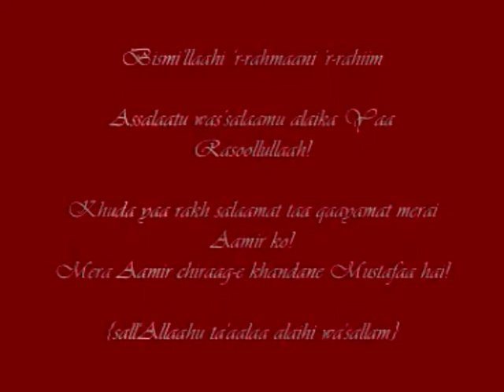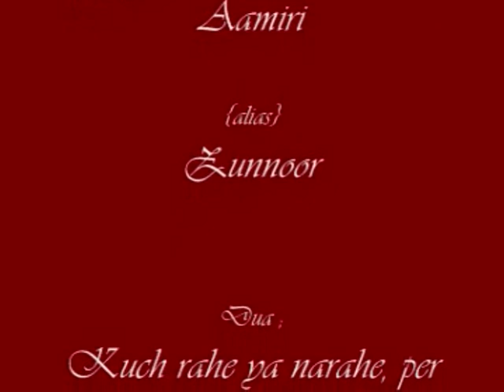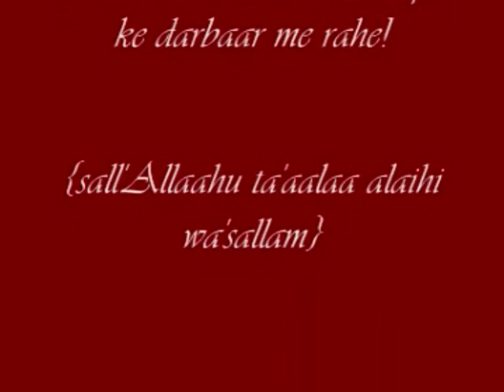Maqsad-e Taqleeq Part 9/9 by Syed Kareemi Shah Aamiri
Maqsad-e Taqleeq speech by Peerzada Shamsul Mufassireen Allamaa Haafiz Syed Mohammed Ataul Haq Kareemi Shah Hassaniul Hussaini Chisti Qadri Aamiri.